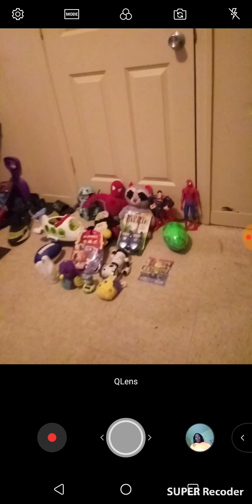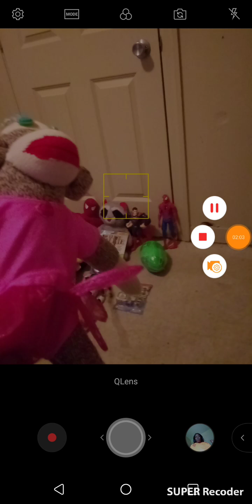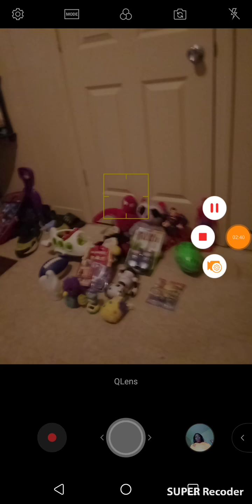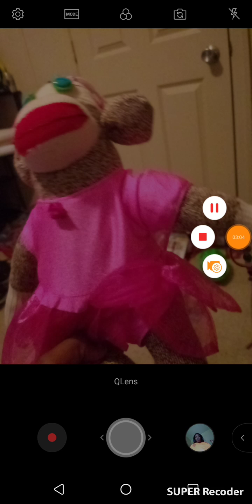Character Elimination Season 3 Episode 2:Who Put Poop In It (VOTING CLOSED EARLY)